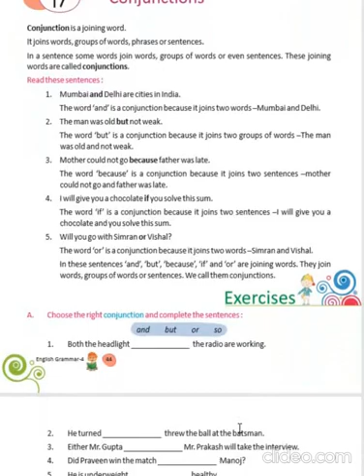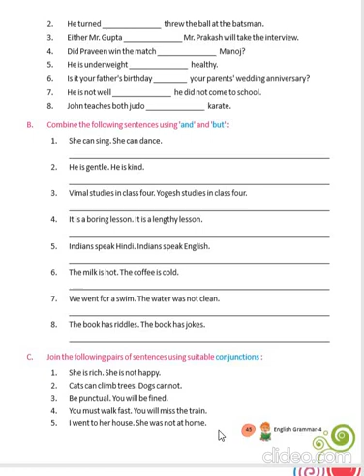Dhananand Publication | Pearls Of Grammar Class 4 | CH - 17 Conjunctions